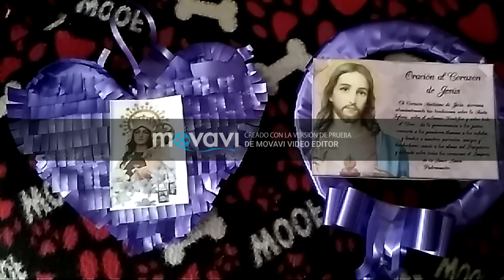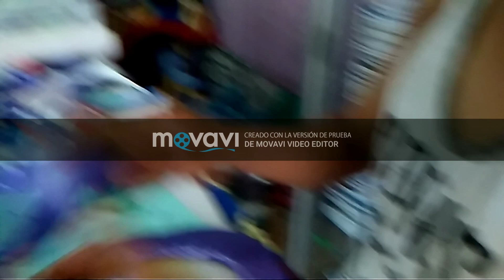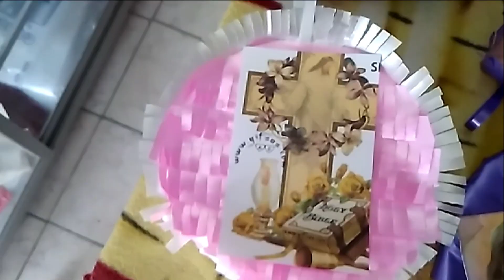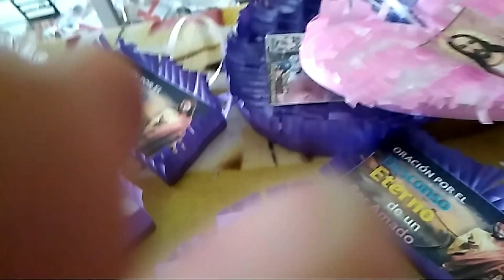Como hacer coronas o recuerdos para el día de los difuntos 2018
✨Como elaborar recuerdo para el día de los difuntos o día dedicado a los muertos
Como hacer coronas para el día de los difuntos
Materiales:

- Espuma Flex
- Cinta Celina (Colores de su preferencia)
- Estilete
- Tijera
- Silicona fría o en barra
- Compás o molde redondo uno pequeño y otro mas grande
- Cortadora de espuma Flex (si no dispone puede utilizar un Estilete)
- Estampitas de día de Difuntos
- Lápiz
- Cartulina o cartón

How to make souvenir for the day of the deceased
Materials:

- Flex foam
- Cinta Celina (Colors of your choice)
- Stiletto
- Scissors
- Cold or bar silicone
- Compass or round mold one small and one larger
- Flex foam cutter (if you can not use a Stylus)
- Stamps of the Day of the Dead
- Pencil
- Cardboard or cardboard

El 02 de Noviembre se Conmemora el día de los difuntos, es decir día dedicado a los seres queridos que partieron de este mundo antes que nosotros.

Muchas personas también lo conocen como día de los muertos.
Realizamos Videos Educativos, Entretenimiento y Mucho más

Te saluda tu a migo y servidor Guido Ojeda